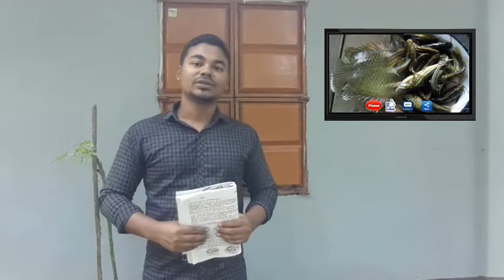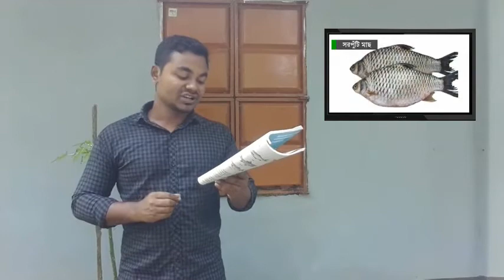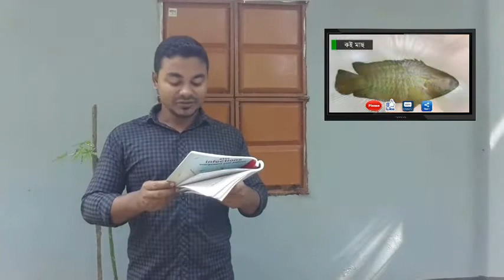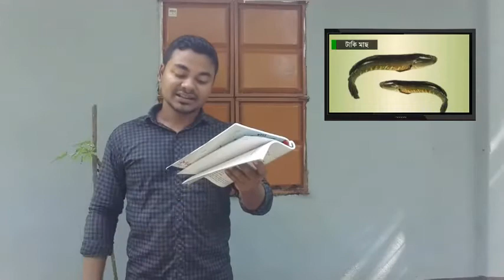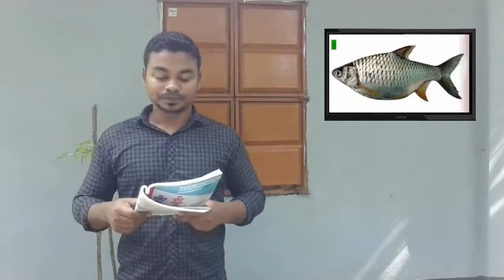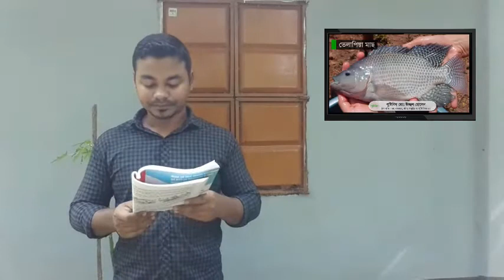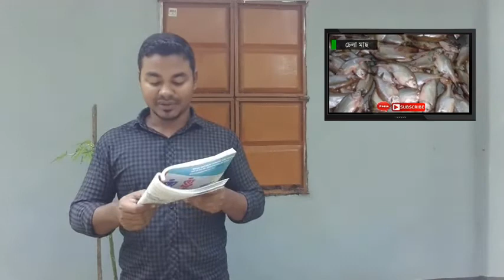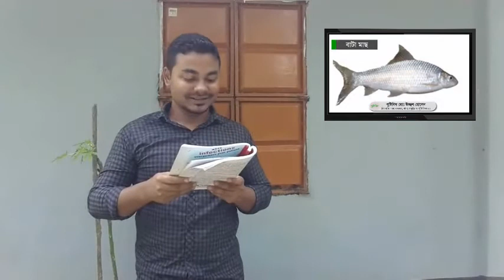৬ষ্ঠ শ্রেণি, কৃষি শিক্ষা - ৫ম অধ্যায় (পাঠ ৯ -১০)